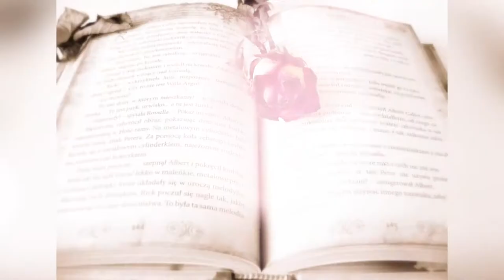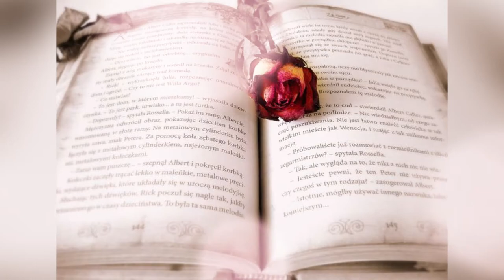【harp】Lady Athenry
アイルランド最後の吟遊詩人、オキャロランの書いた曲です。
初イヴさん♪

Composed by Turlough O'Carolan (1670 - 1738)
Arranged by 坂上真清 Masumi Sakaue  @ko215146
Harp：さつきのひかり　/Stoney End/Eve (22strings)
Material：pixabay